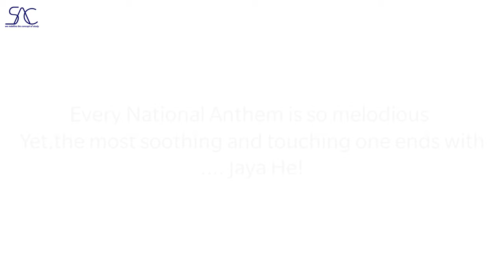SAC cricket tournament 🏆.